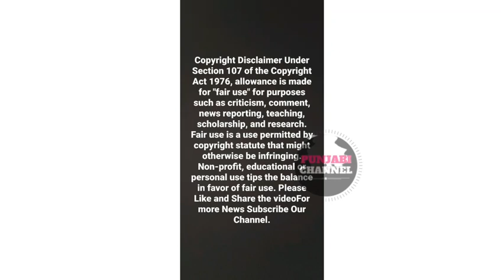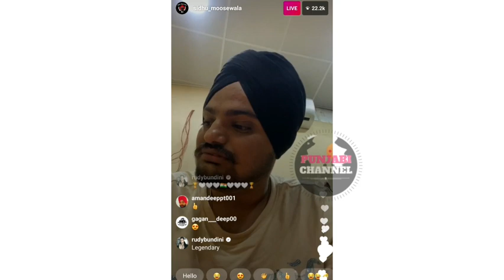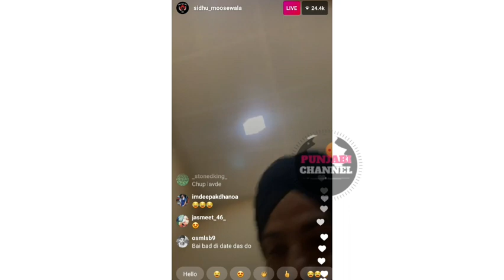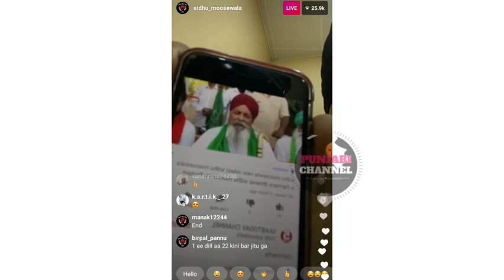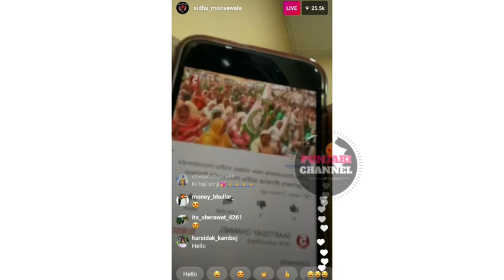Sidhu Moose Wala Live Talking About Mansa Dharna | Kisan Ekta Zindabad | Punjabi Channel